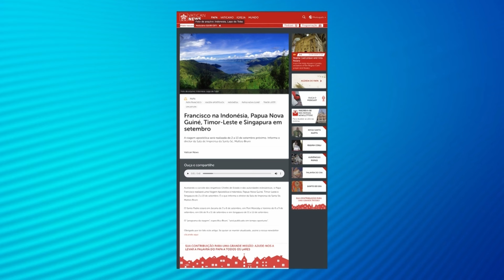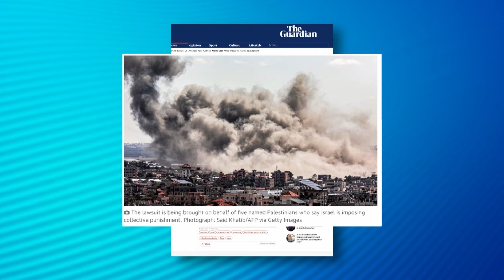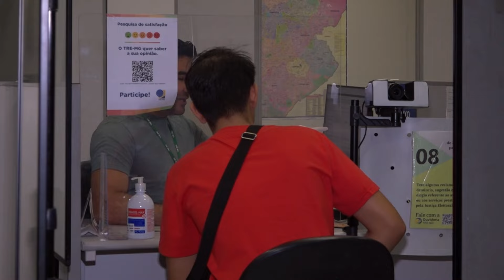Boletim de Notícias da Manhã - 12/04/2024